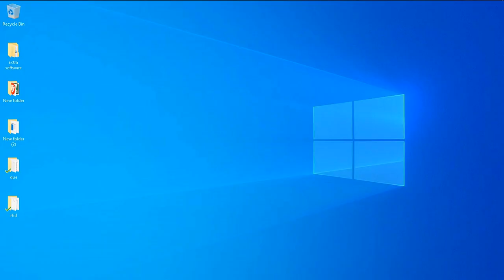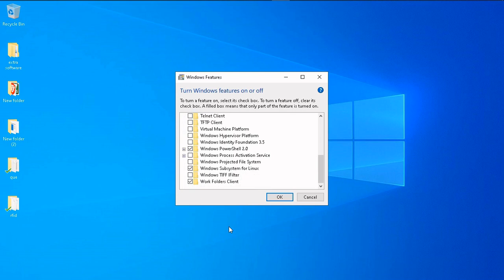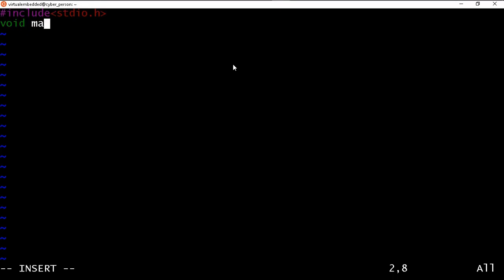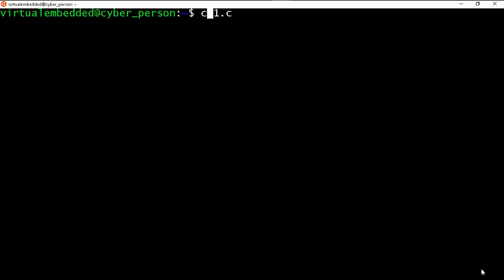How to install Ubuntu in Windows as a Sub System | Virtual Embedded | C Video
In this C Programming playlist, you will learn everything from basics to Advance of C Programming - Step by Step with live demo. C Programming in Hindi Video will teach you how to start programming with C. The C Programming Video Tutorial includes basic C language, a live demonstration of everything, the tricky question of c language, detailed concept, and a lot more.